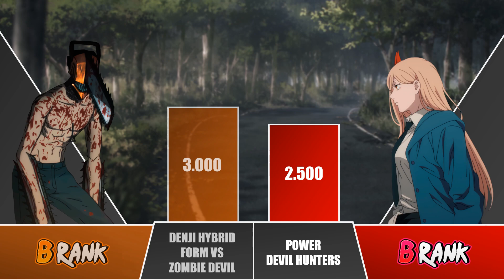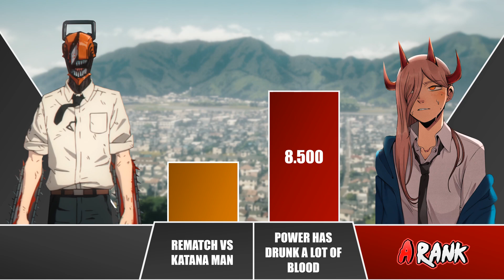DENJI vs POWER Power Levels 🔥 I Chainsaw Man Power Scale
Who is stronger Denji or Power?